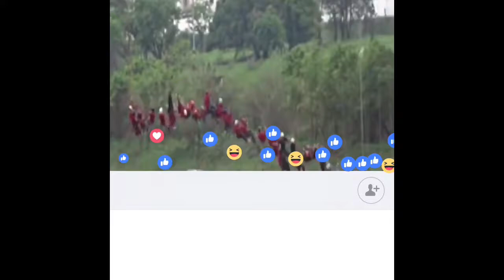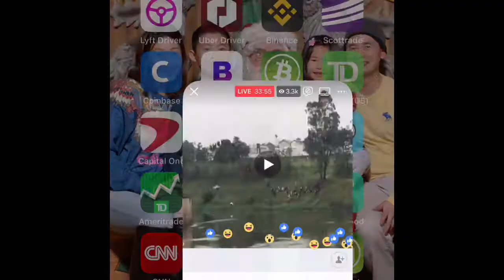Human chained on bridge and bunny jumping: looks spectacular dominoes chain effects